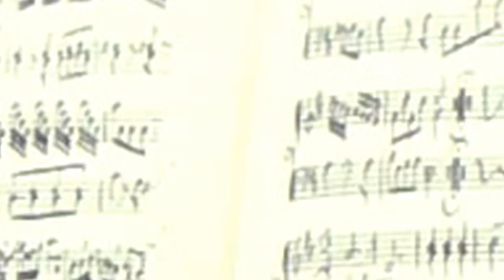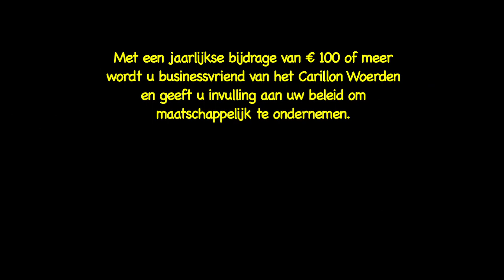RPL TV Woerden - Carillon promo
Een promofilmpje, vooruitloopend op de introductie van de nieuwe Es-klok voor het Carillon van de Petruskerk in Woerden